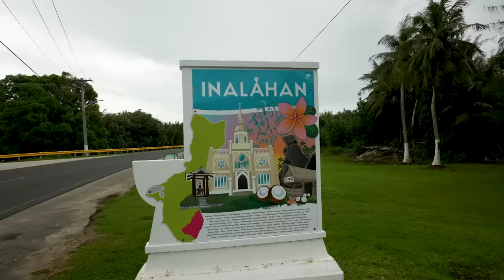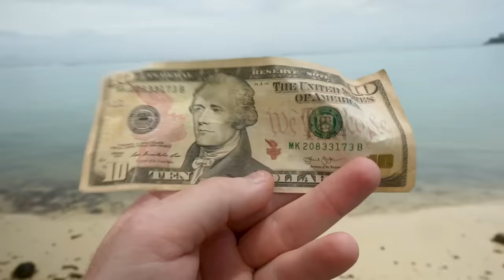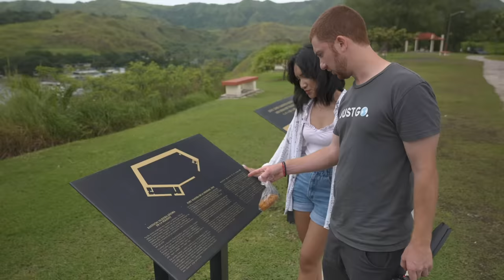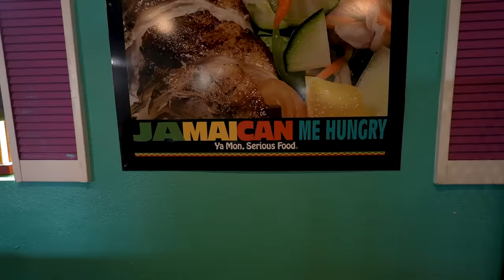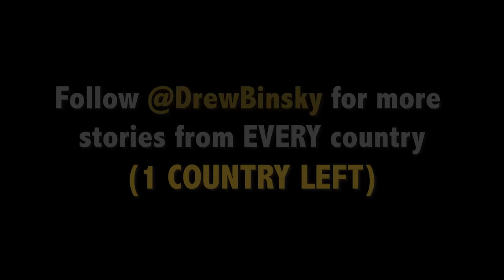What Can $10 Get in GUAM? (expensive island)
Have you ever heard of GUAM?! I finally made it to this beautiful overseas US territory, in the middle of the Pacific Ocean, and I can’t wait to tell you all about it!

To be honest, Guam is a pretty cool place and if you ever get the chance to go, I highly recommend checking it out! Have you ever been to Guam?

I'm Drew Binsky and I am going to all 197 countries in the world.  I make travel videos about people, culture and anything else I find interesting on the road.  My ultimate goal is to inspire you to travel far and wide, because traveling is the best education that you can get and our planet is beautiful!